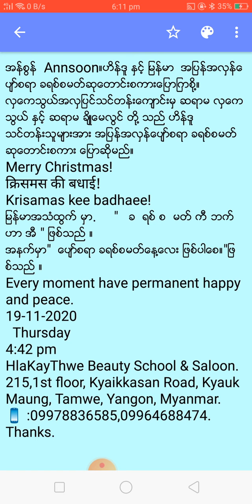အန္စြန္ Annsoon။ဟိန္ဒူ ႏွင့္ ျမန္မာ အျပန္အလွန္ေပ်ာ္စရာ ခရစ္စမတ္ဆုေတာင္းစကားေျပာျကစို႔။ လွေကသြယ္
အန္စြန္  Annsoon။ဟိန္ဒူ ႏွင့္ ျမန္မာ  အျပန္အလွန္ေပ်ာ္စရာ ခရစ္စမတ္ဆုေတာင္းစကားေျပာျကစို႔။
လွေကသြယ္အလွျပင္သင္တန္းေက်ာင္းမွ ဆရာမ လွေကသြယ္ ႏွင့္ ဆရာမ ခ်ိဳေမလြင္ တို႔ သည္ ဟိန္ဒူ
သင္တန္းသူမ်ားအား အျပန္အလွန္ေပ်ာ္စရာ ခရစ္စမတ္  ဆုေတာင္းစကား ေျပာဆိုမည္။
Merry Christmas!
क्रिसमस की बधाई!
Krisamas kee badhaee!
ျမန္မာအသံထြက္ မွာ.     "   ခ  ရစ္ စ  မတ္ ကီ ဘက္ ဟာ အီ " ျဖစ္သည္ ။
အနက္မွာ"  ေပ်ာ္စရာ ခရစ္စမတ္ေန႔ေလး ျဖစ္ပါေစ။"ျဖစ္သည္ ။
Every moment have permanent happy and peace.
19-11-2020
  Thursday
4:42 pm
215,1st floor, Kyaikkasan Road, Kyauk Maung, Tamwe, Yangon, Myanmar.
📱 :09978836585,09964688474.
Thanks.